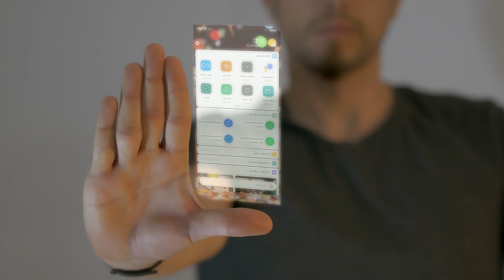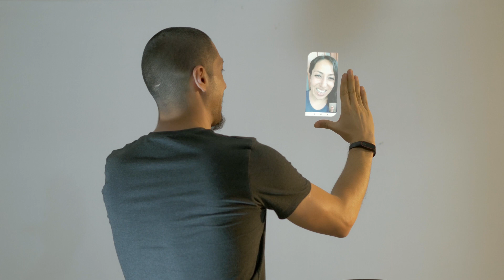Huevos Revueltos - experimentando con edición de video #2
Micro corto con efecto de teléfono celular inspirado en la serie de Primevideo: Upload